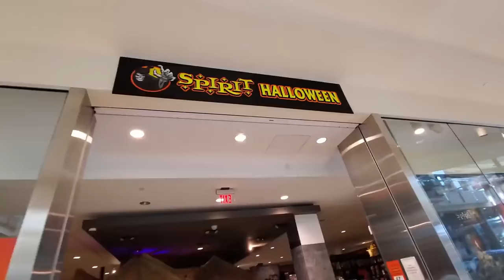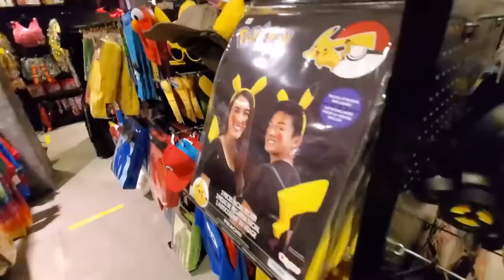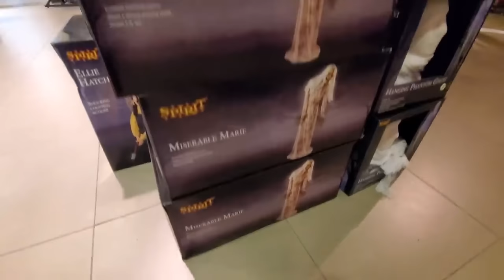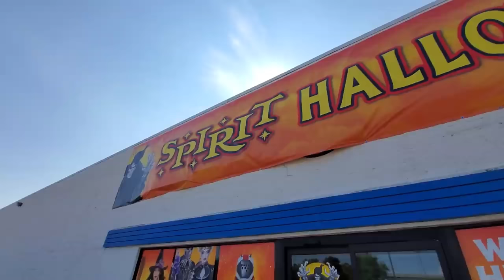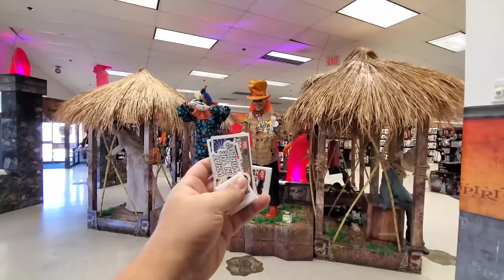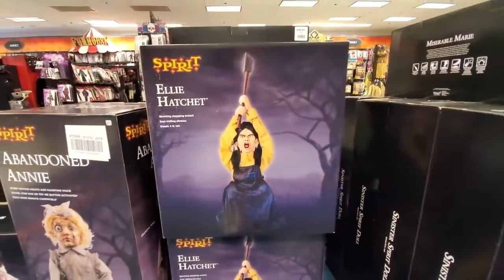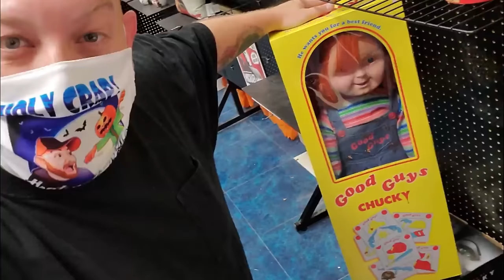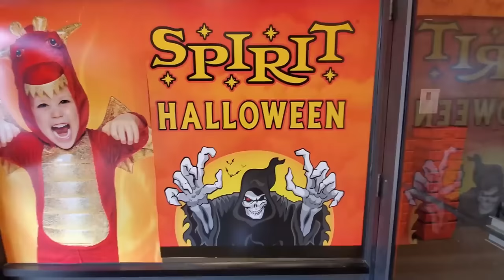EVERY SPIRIT HALLOWEEN STORE I FILMED IN 2020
*THIS VIDEO CONTAINS ALL THE SPIRIT STORES I FILMED IN 2020.
MORE 2023 STORES COMING! ...BUT WHILE YOU WAIT, HERE'S A 7 HOUR VIDEO OF EVERY SPIRIT STORE I FILMED IN 2020 :)